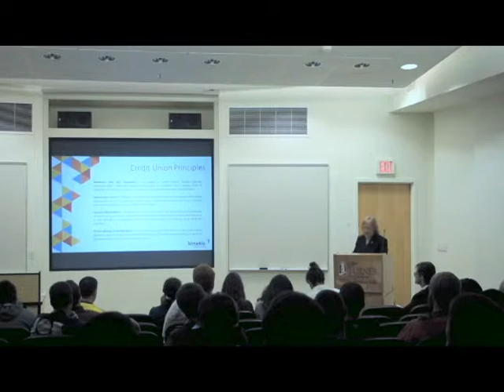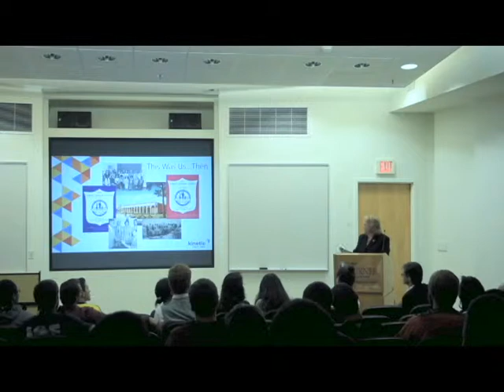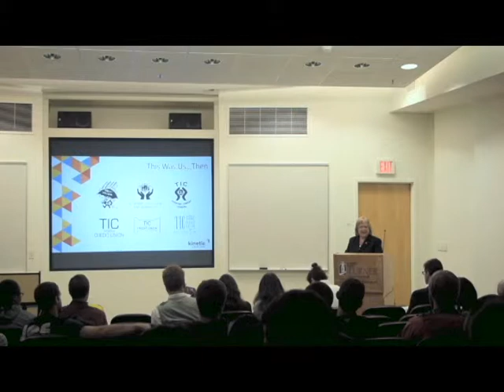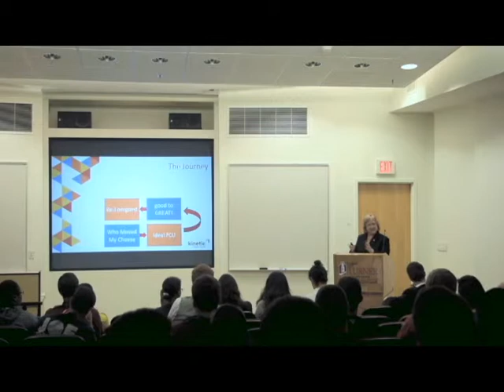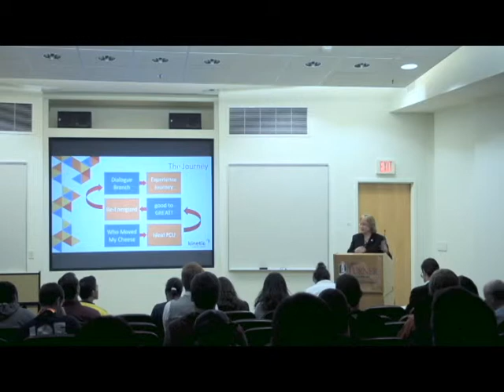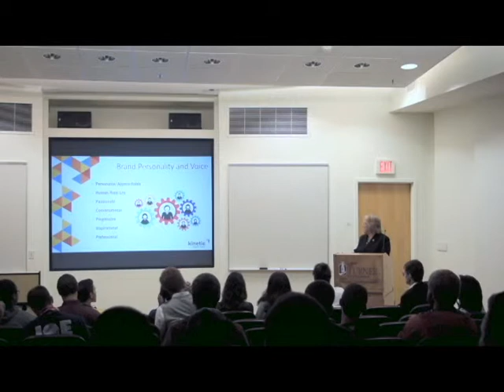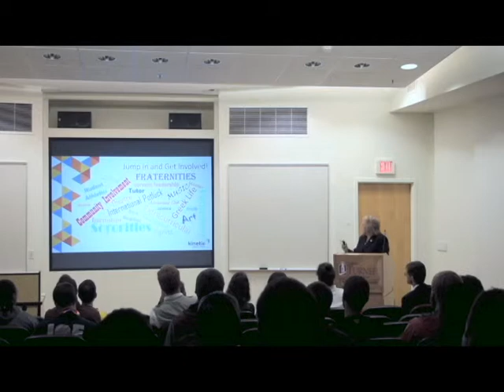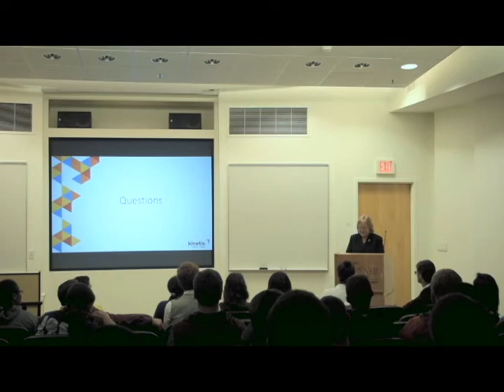Turner College Executive Speaker Series: Janet Davis, President and CEO of Kinetic Credit Union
October 13, 2015, Janet Davis, President and CEO of Kinetic Credit Union spoke in the CCT Auditorium. She attained a BS degree from  Columbus College in 1981. Her topics included Attitude, Aptitude and Success.